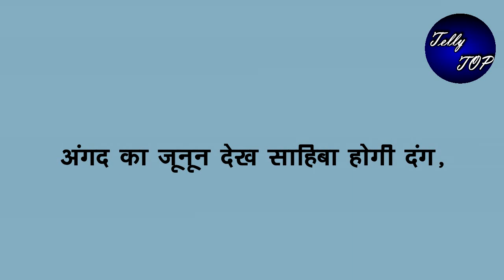Teri meri Doriyaann||अंगद का जूनून देख साहिबा होगी दंग, दिल से मानेगा अपनी बीवी